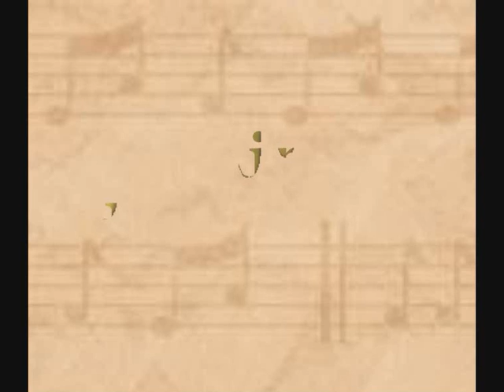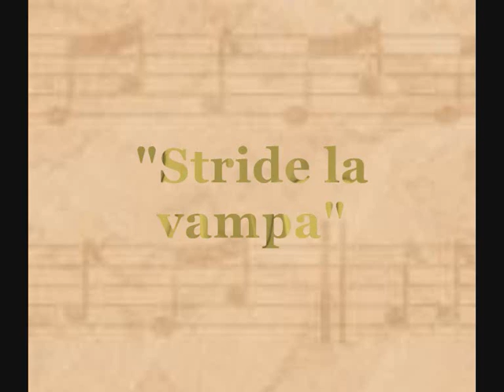Nathalie LABRY chante Azucena "Stride la vampa"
Récital avec Sophie PARTOUCHE au piano
Air d'Azucena "Stride la vampa" extrait du TROUVERE de Giuseppe VERDI
enregistrement live